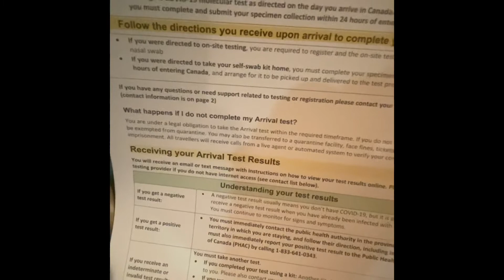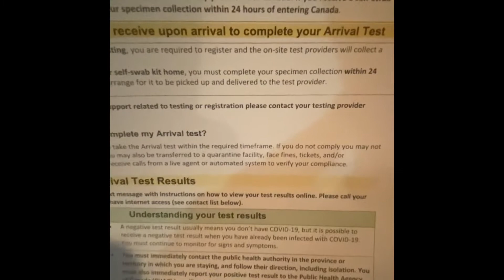Puck Spearing Snus Review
Sorry about the edit at the beginning I will post it as a picture on the channel. Activision ID TALKcrapGETaKISS